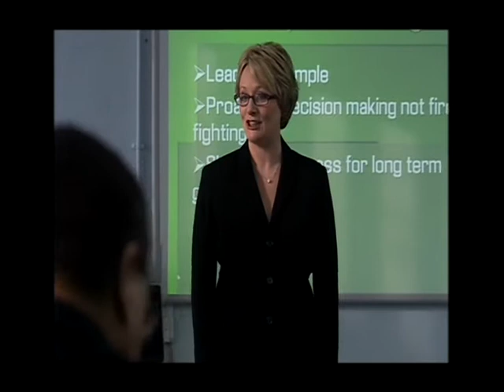Michelle Holmes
Showreel